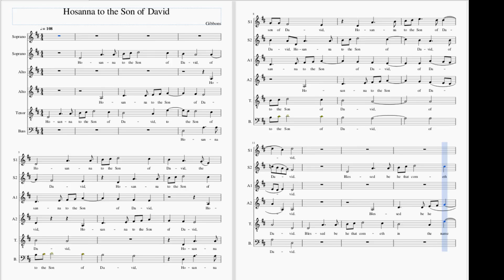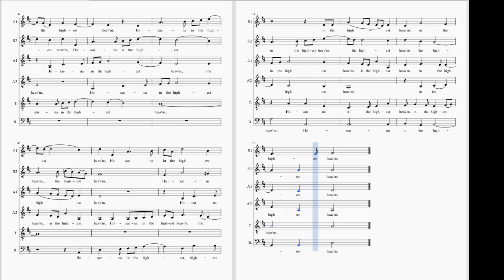Hosanna to the son of David A2